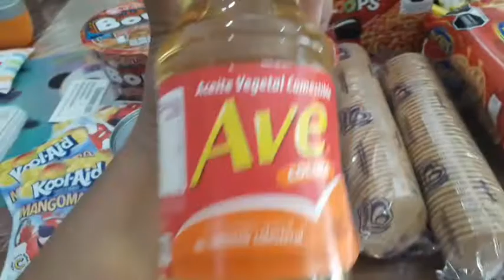😛Una semana movida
Hola Hola como estas?
Gracias por estar aqui, te mando un fuerte abrazo esperando tengas un dia maravilloso